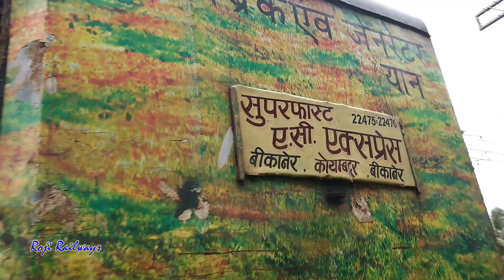Final Run of ICF Rajdhani Coach Train in Kerala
Location: Near Palakkad Junction railway station, Kerala.
Time: 4th August 2018 04:22PM

Bhagat Ki Kothi (BGKT) WDP4 20096 hauled 22476 Coimbatore Junction - Bikaner Junction Superfast AC Express on its final ICF Rajdhani type coach run and the first run to Hisar. Starting from 11th August 2018, Coimbatore - Hisar Express is running with modern LHB coaches. This was the only remaining train with Rajdhani type ICF coaches running inside Kerala. Before 04426 Hazrat Nizamuddin - Kochuveli AC Special also had this type of coaches (not in service now).

Integral Coach Factory (ICF) is a manufacturer of rail coaches located in Chennai, Tamil Nadu, India. Indian Railways has been mulling over introducing Linke Hofmann Busch (LHB) coaches, and slowly phasing out ICF coaches.

Hisar is in the state of Haryana in northwestern India.